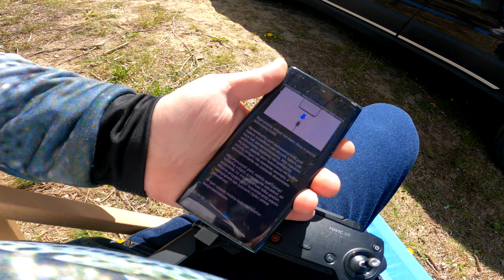ZAWODY ➤ Instrukcja jak NIE NALEŻY łowić BELON...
Pierwszy raz od BARDZO DŁUGIEGO CZASU zaliczyłem "wlewkę" - i to na początku zawodów - potem było już tylko ... zimniej ...

SURFCASTING

SPINNING